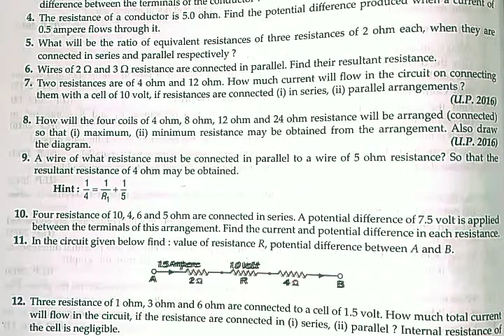Electricity| Physics for class 10th| by Navneet Gautam